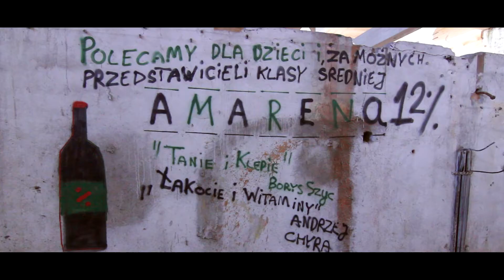Opuszczone Zakłady budowlane Nexpol [MIGAWKA]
Krótka migawka z opuszczonej przemysłowej hali, gdzie produkowano materiały budowlane. Aktualnie obiekt jest w stanie agonalnym. Niema już nic (poza suwnicą) co by przypominało halę produkcyjną.
Krótki materiał z eksperymentalnym montażem :)